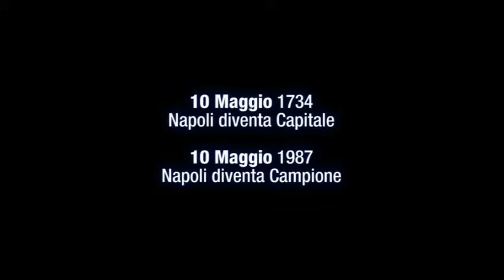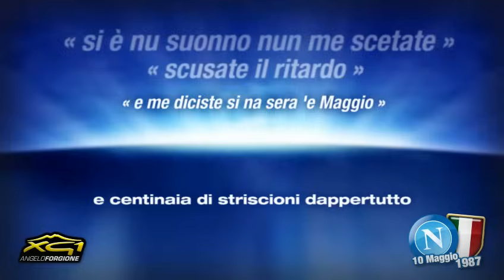XG1 / 10 MAGGIO '87, LA STORIA HA VOLUTO UNA DATA - NAPOLI CAMPIONE D'ITALIA / 1° Scudetto